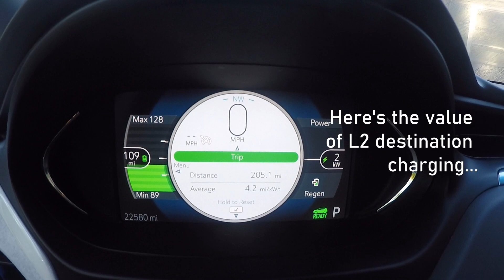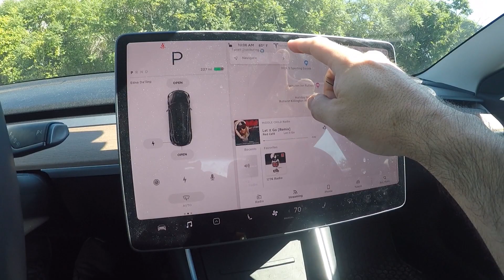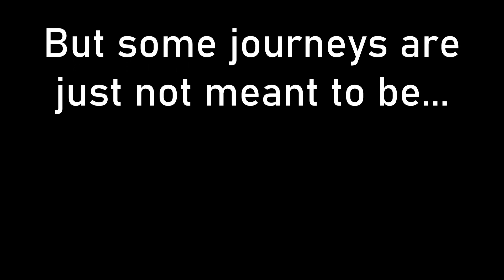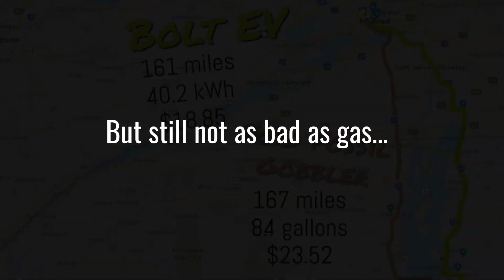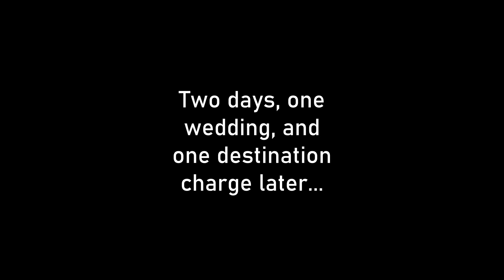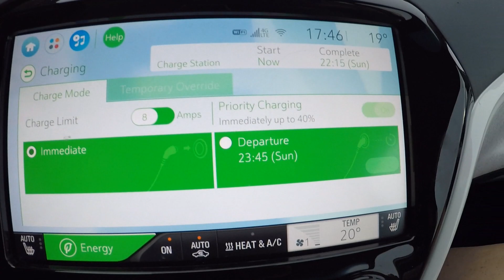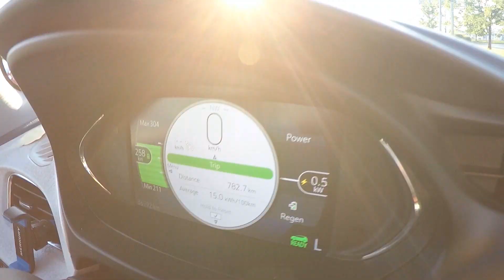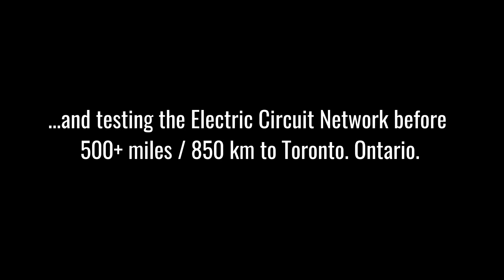2,000+ Bolt EV Road Trip Pt 2: Border Run + Bolting Around Quebec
This (long-delayed... sorry!) second installment of our BoltTo25K EV road trip takes us from Rutland, VT to Quebec City via Montreal. Lots of EV action, not all of it positive, but great to get back to French Canadian territory and take in the ambiance of this exquisite province.

The next episodes will cover much more of the Canadian charging networks and Bolt EV action, including a full driving day of 500+ miles where the Electric Circuit served us very well. Thanks for your patience and for watching!

Some closing stats for the trip so far:

This leg (Rutland, VT to Quebec City, QC):
Distance: 351 miles
Energy Used: 92.1 kWh
Efficiency: 3.8 miles per kWh
Charging Costs: $18.85

Trip Totals (Boston, MA to Quebec City, QC):
Distance Traveled: 556 miles
Energy Used: 140.5 kWh
Efficiency: 4 miles per kWh
Charging Costs: $21.30